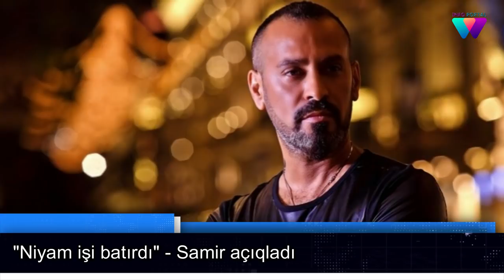Emin Ağalarov yenidən ata olacaq, "Tünzalənin xəstəliyindən reytinq qazanmasınlar"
Xalq artisti Aygün Kazımova  “Duy” mahnısının klipi üçün kameralar qarşısına keçib.

Axşam.az-ın məlumatına görə, Gürcüstanda baş tutan çəkilişlərdə müğənni fotosessiya da etdirib. Şəkillərin müəllifi fotoqraf Levan Leko Tçkoniadır.
"Eurovision 2011" qalibləri Nigar Camal və Eldar Qasımov istirahətə yollanıblar.

Axşam.az-ın məlumatına görə, Yunanıstanın Mikonos adasında dincələn müğənnilər fotolarını sosial şəbəkədə paylaşıblar.

Eldarın Nigarın fotosuna yazdığı şərh isə diqqət çəkib. Belə ki, ifaçı həmkarı ilə olan fotosuna "Nigar, belə getsə, səninlə daha çox vaxt keçirsəm, lap sənin kimi geyimdən imtina edəcəm" sözlərini yazıb.
Bu yaxınlarda xalq artisti Emin Ağalarov ata olacaq.

BAKU.WS Rusiya mətbuatına istinadən xəbər verir ki, müğənninin həyat yoldaşı Alyona Qavrilova övlad gözləyir.

Körpənin cinsi və nə vaxt dünyaya gəlməsi isə hələ məlum deyil.

Xatırladaq ki, müğənni Emin Ağalarov və model Alyona Qavrilova bu ilin iyulunda nikaha giriblər. Eminin birinci evliliyindən Mikayıl, Əli adlı doğma və Əminə adlı ögey övladları var.
"Müğənnilərə nə var, fonaqramı qoşub oxuyurlar"

Milli.Az bildirir ki, ARB TV-də "Canım sizə desin" adlı yeni layihəyə start verilib.

Belə ki, verlişin ilk qonaqlarından biri olan rəqqasə Rəna Ağamuradova maraqlı açıqlamaları ilə diqqət çəkib:

"Günorta saat 5-dən çıxıram bir də gecə qayıdıram. Mən yetim bütün günü işləyirəm. Günə 7-8 banket gəzirəm. Ayaqlarım oynamaqdan damar-damardır.
Əməkdar artist Məlahət Abbasova ATV kanalında yayımlanan “Bizimləsən” proqramını tənqid edib.

Axşam.az-ın məlumatına görə, aktrisa verilişin xərçəngdən əziyyət çəkən əməkdar artist Tünzalə Əliyeva ilə reytinq qazanmağa çalışdığını vurğulayıb. O bildirib ki, aktrisanın efirə çıxarılması düzgün deyil:
“Tünzalə Əliyevaya yardım etmək istəyirsizsə, onu bu qədər stresə soxmaq lazım deyil. Yaşadığı hər stres ona ziyandır. Tünzalə xanımın əhval-ruhiyyəsini yüksəltmək, ürək-dirək vermək lazımdır.
"Gündən-günə" verilişinin qonağı xalq artisti Rafiq Hüseynov (Rəmiş) və həyat yoldaşı Gülü olub.

Axşam.az-ın məlumatına görə, proqram zamanı gözlənilməz hadisə yaşanıb. Veriliş zamanı studiyaya Rəmişlə qalmaqal yaşayan gitara ifaçısı Rəhman Məmmədli daxil olub.

Onun barışıq addımı Rəmiş tərəfindən cavabsız qoyulub. Aparıcı Əkbər Əlizadə Rəmişin Rəhmanla duet oxumasını istəyib. Amma Gülü buna icazə verməyib. Hətta Gülü onu bağışlamadığını söyləyərək studiyadan gedib.
Həyat yoldaşının studiyadan getdiyini görən Rəmiş onun arxasınca gedib.
ARB TV-nin “100/100” proqramının ilk buraxılışın qonaqları aktrisa Pərvin Abıyeva, əməkdar artist Ədalət Şükürov olub.

Axşam.az xəbər verir ki, P.Abıyevaya ona ünvanlanan "Hansı rolda çəkilmirsiniz?" sualına bu cür cavab verib:

“Epizodik rolda çəkilmərəm. O qədər baş rol oyna, sonra epizodik rol oyna. Azərbaycanda epizodik rol oynamaram”.
Xalq artisti Rafael Dadaşovun qızı, müğənni Səidə Dadaşova sosial şəbəkədə ona təhqir yazan izləyicilərdən danışıb.

Teleqraf.com-un məlumatına görə, ifaçı bildirib ki, onu təhqir edən izləyicisini söhbətə çağırıb: “Mən susmuram, söyənin cavabını dərhal verirəm. Ya da mesaj yerinə yazıram ki, belə cəsarətlisən, gəl görüşək, təhqiri üzümə de. Sözlərimdən sonra məni “blok”a atırlar.

Azərbaycanda tənqid və təhqir olunan yeganə müğənni mən deyiləm. Amma bunun da bir həddi var. Tənqid normaldır, amma təhqirə keçənlər barədə bir ölçü götürlməlidir.

Bundan sonra mənə təhqir yazanlar barəsində hüquqi şəkildə də cavab veriləcək”.
Tanınmış rejissor və aktyor Şeyx Əbdül Mahmudbəyli qəzəblənib.

Yenicag.az-a açıqlama verən rejissor qeyri-peşəkarların film çəkməsinə etirazını bildirib:

“Bu gün guya kino çəkirlər. Peşəkarlıqdan xəbəri olmayan adamlar düşüb ortalığa film çəkir. Nə düz əməlli ssenarisi var, nə də rejissor işi. Peşəkarlar isə qalıb qıraqda. Elə özümün neçə ssenarim var, arxivdə gözləyir. Onların kinoya çəkdikləri qızların çoxu da kimlərinsə tanışlarıdır. Biznesmenlər məşuqələrinə xərclədikləri puldan bir az da kinoya sərf etsələr, peşəkarlar bir araya gəlib ortaya səviyyəli ekran işi çıxararlar. O pulları da məşuqələrinə xərcləyirlər. Altlarına yarım miloynluq maşın alıb qoyurlar. Hamısı da haram pullardır”.
Müğənni Samir Piriyev həmkarı Niyam Salami ilə olan bizneslərinin bağlanma səbəbini açıqlayıb.
Axşam.az-ın məlumatına görə, Samir "5/5" verilişində deyib ki, Niyam onu ziyana salıb:

"Bu söhbəti açmaq istəmirəm. Niyam hər şeyi tərsinə danışdı. Niyama inanıb getdim. O, mənə vəd vermişdi. İşi batıran Niyam oldu. Mənə ziyan dəydi. Günah məndədi ki, get oxumağınla məşğul ol. Hamı söz verir gedək, amma axırı belə bitir".